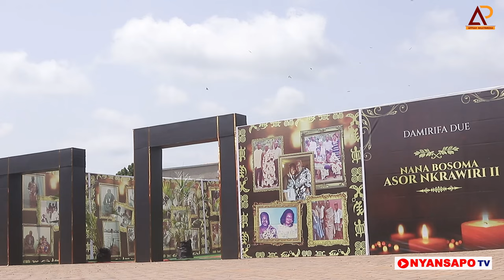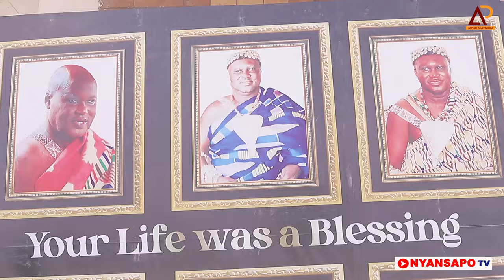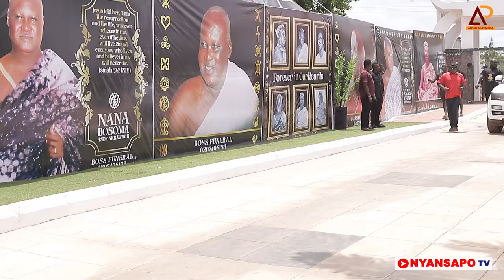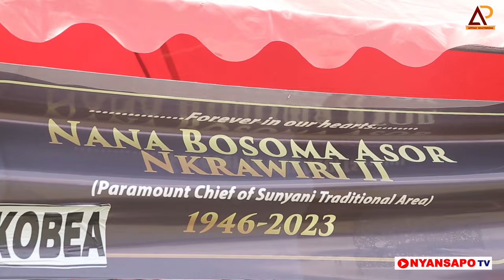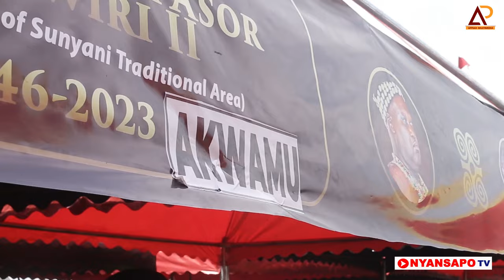😢SAD😢 SUNYANI MANHEMAA GUN SALUTE TO NANA BOSOMA ASOR NKRAWIRI II WITH NANANOM IN WAR JACKET